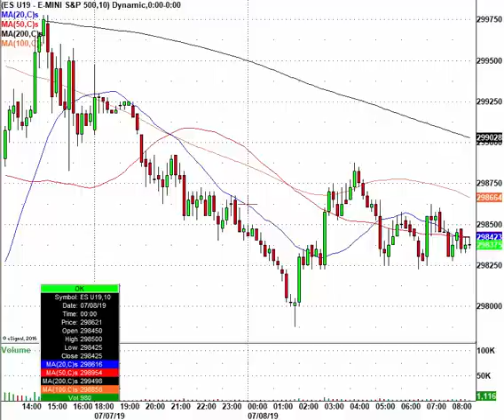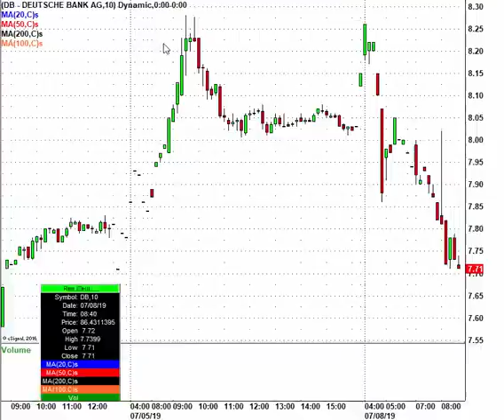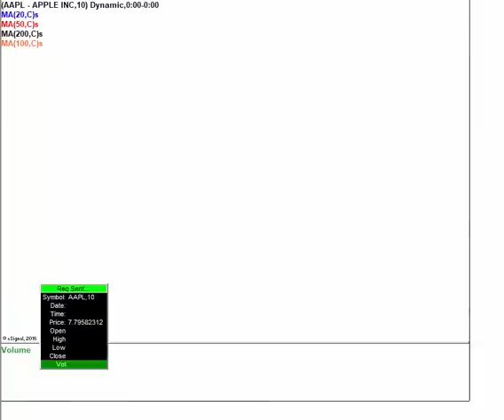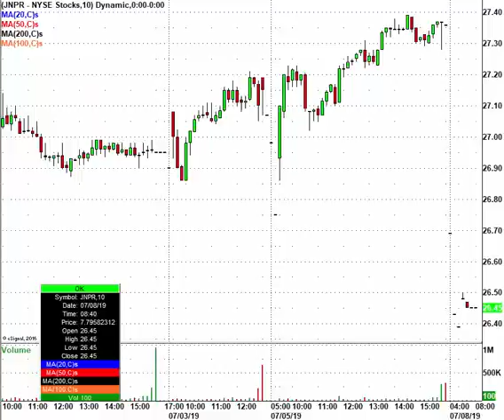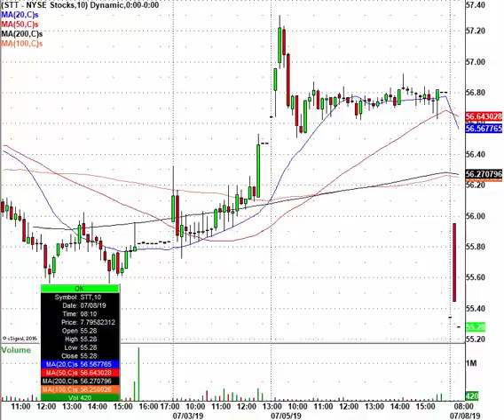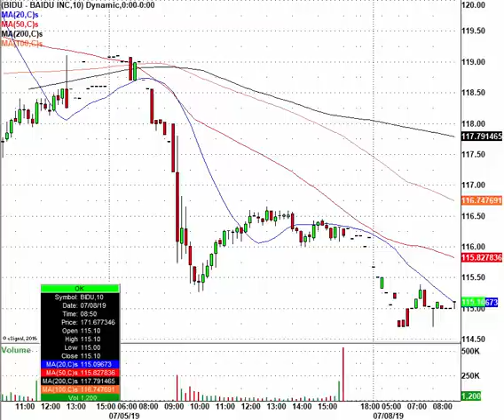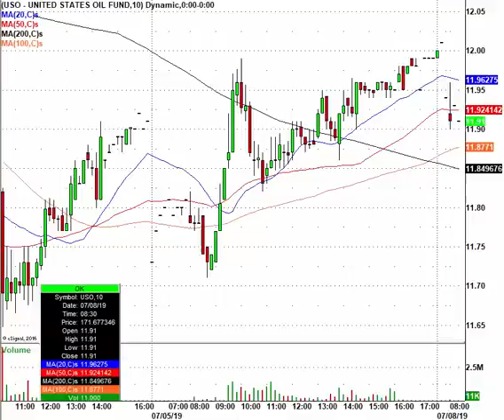Trading Monday's Stock Market Action: DB, AAPL, BA, BABA & More In Play!